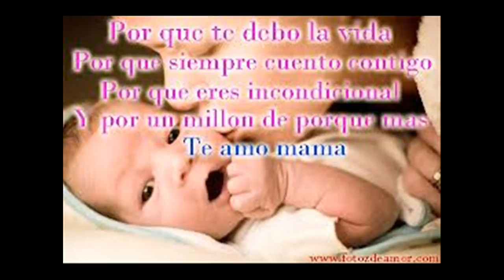Radio la Negrita.